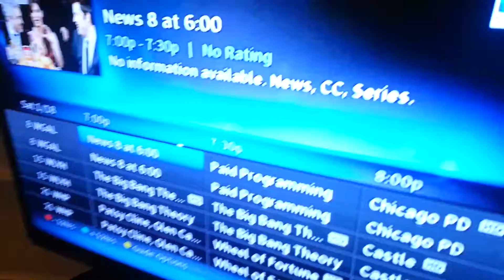Shorts - Wrong Time